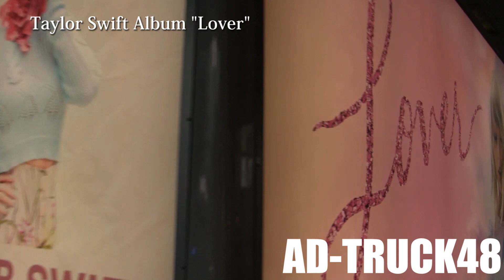テイラー・スウィフト (Taylor Swift) Album "Lover" 宣伝トラック＠渋谷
渋谷を走行する、テイラー・スウィフト (Taylor Swift) Album "Lover" の宣伝トラック＆大型看板＆渋谷駅前街頭ビジョンから流れるPV。